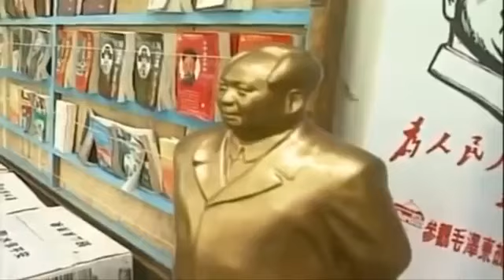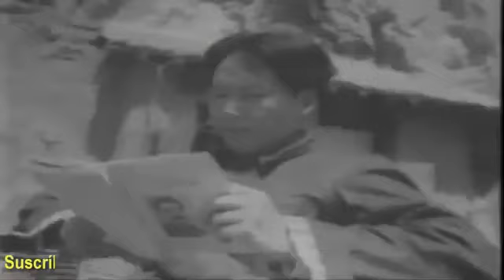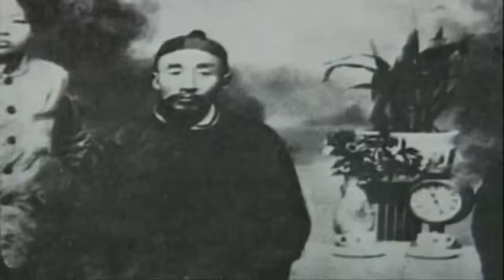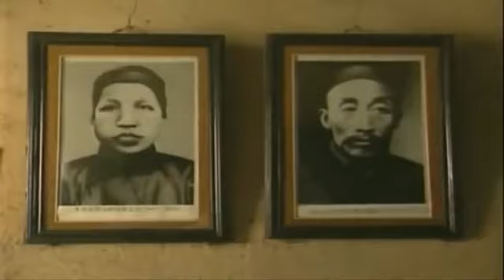Mao Tse Tung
Esta es la historia de un hombre que alcanzó un poder extraordinario, al mando de un ejército de más de 4 millones de soldados. Mao Tse Tung gobernó a un cuarto de la población mundial.

Documentary with author Philip Short.

Mao Zedong or Mao Tse-tung (Listeni/ˈmaʊ zəˈdʊŋ, dzə-/;  26, 1893 –  9, 1976), also known as Chairman Mao, was a Chinese communist revolutionary and founding father.